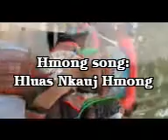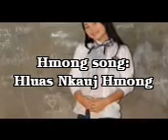Hluas nkauj hmong _ destiny.3gp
Rảh rảh nên làm chơi. Hỳhỳ đừg ném gạch nké